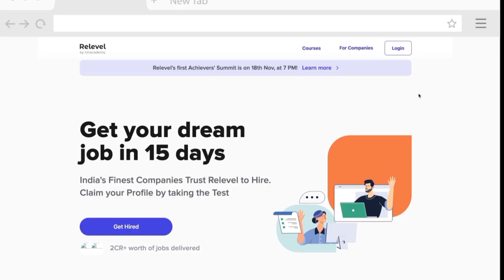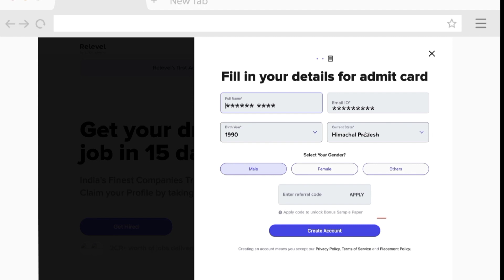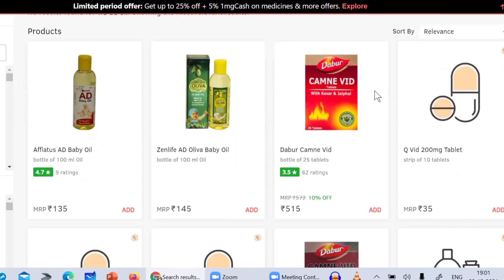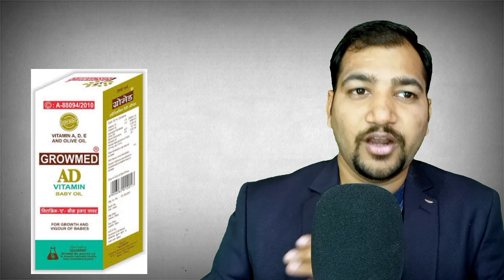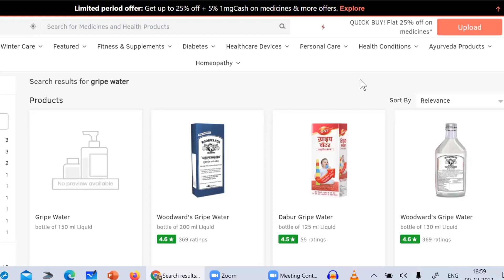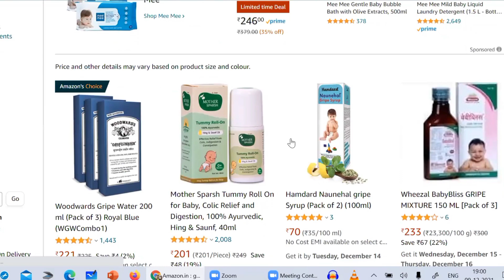Innovative and Profitable Brands Idea | My Observation for Launching of Profitable Medicine brands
Dear Friends
Here I share my observation for medicine brands in market. I hope this will help you to start your pharma company.

Chapters:
00:00 Intro
03:40 Growmed
06:05 Gripe water
08:20 Lifort
09:40 Vicks vaporub

Friends  Relevel Tournament details for top Companies job Vacancy.
Challenge yourself, score in tournament and get job in top rated companies.

👉For Consultation With Regarding Pharma Startup Pay Rs. 599/- Only(Applicable FY 2021-22) at mob through any digital app like Paytm Google Pay phone pe etc and share screen shot to book Consultation.